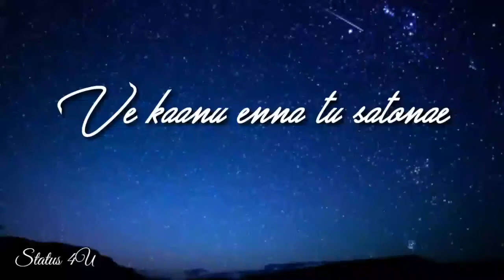Ud Kalyana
Video from 😘😘